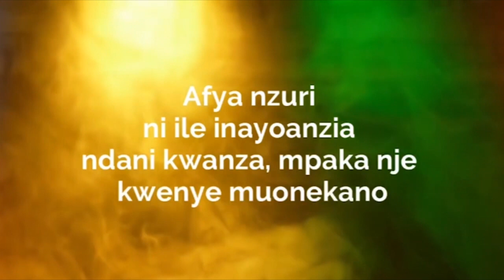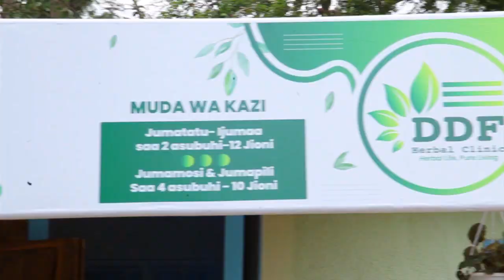HUU NDIO UGONJWA HATARI KWA WATOTO UNAUA HARAKA SANA